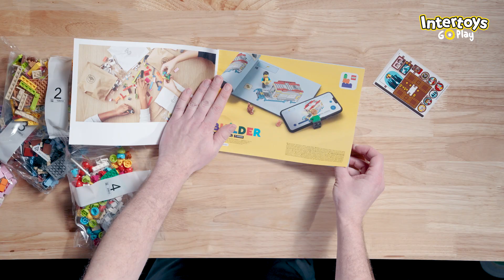LEGO UNBOXING LEGO Disney en Pixar Het huis uit de film UP 43217 | Intertoys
Disney viert dit jaar haar 100e verjaardag en daarom brengt LEGO een aantal iconische LEGO Disney sets uit! Ga samen met LEGO Expert Bob de wolken in met het iconische huis uit de Disney en Pixar film UP!

In de YouTube-serie LEGO Unboxing ontdek je samen met LEGO Expert Bob en de Intertoys Toy testers de allernieuwste LEGO sets. Van de details op de doos, tot het aantal LEGO zakjes, nieuwe onderdelen, NPU’s, Easter eggs en de gaafste details!

Nooit meer een nieuwe LEGO Unboxing missen?
Ook een Toy Tester worden? Meld je aan!